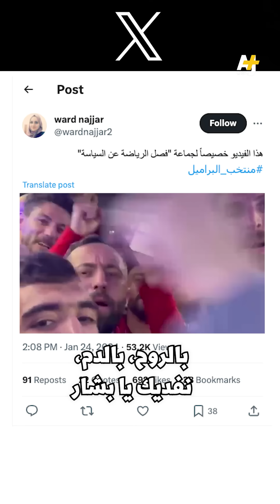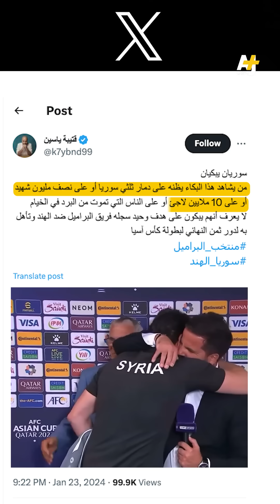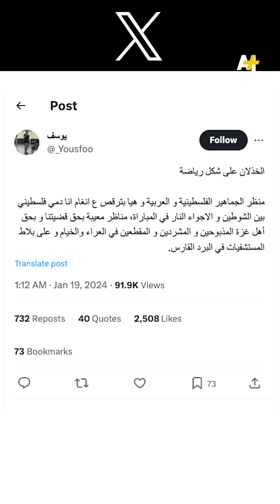لماذا أثار تأهل سوريا وفلسطين للدور الثاني من كأس آسيا الجدل؟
إنجاز تاريخي، لكنه ترافق مع جدل كبير على مواقع التواصل..
لماذا أثار تأهل منتخبي فلسطين وسوريا إلى الدور الثاني من كأس آسيا للمرة الأولى كل هذا الجدل؟
ياسمين من سوريا ويافا من فلسطين تتحدثان هنا عن الموضوع.